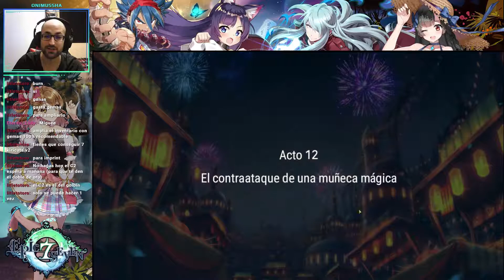Epic Seven | Episodio 86 Festival luna llena de Reingar - Y la ganadora de la caza de monedas es...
Continuamos con este increíble juego e interesante aventura, ¡recordad que el juego es free to play y podeis jugarlo siempre que queráis!

Epic7, es un juego de rol móvil desarrollado por Super Creative y publicado por Smilegate Megaport para Android e iOS. Con un sistema de batallas por turnos muy fluido y muy espectacular gracias a su increíble animación, con gran cantidad de contenido desde una historia cautivadora e inversiva hasta la arena donde enfrentarse a otros jugadores o misiones de evento por temporadas, además de un sistema de mejora de personajes muy profundo

¡Como siempre gameplay en español!